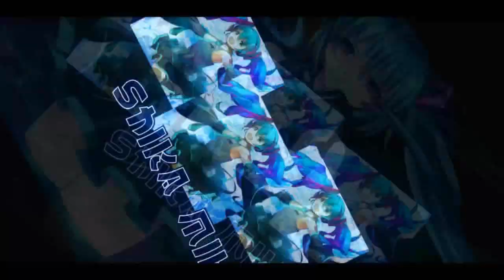This Is Not an A Car? Review Guizhou Soul 【QQ Speed Mobile】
this free B car looks like an A car :v